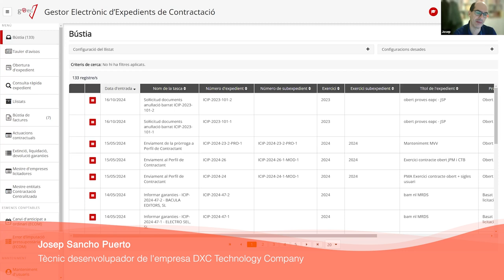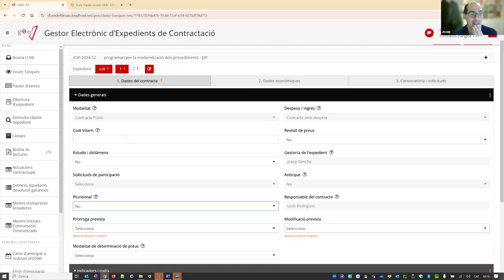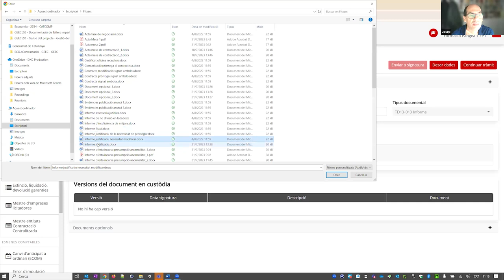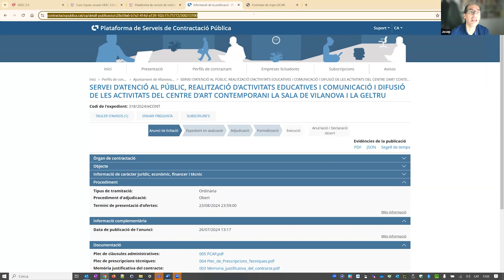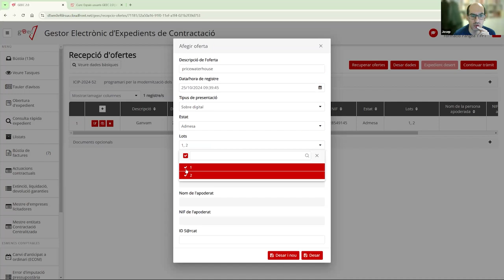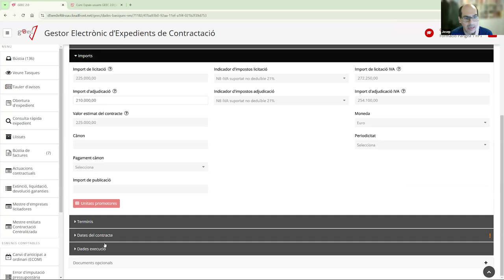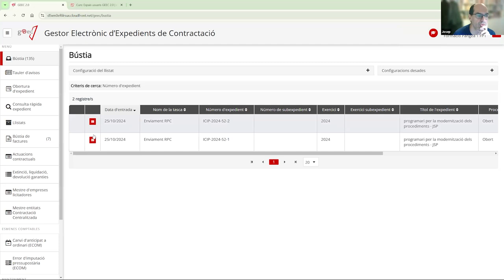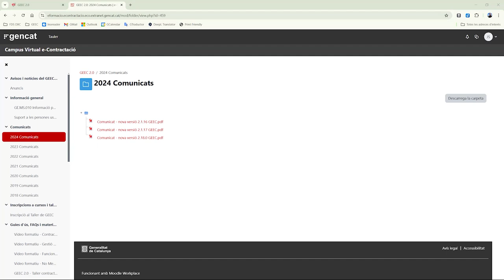Ús del Gestor electrònic expedients de contractació (GEEC 2.0). Contractes no menors (24 i 25/10/24)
PRESENTACIÓ
La Junta Consultiva de Contractació Pública està adscrita al Departament d'Economia i Hisenda, i és l'òrgan consultiu específic en matèria de contractació pública de l'Administració de la Generalitat de Catalunya i del sector públic que en depèn.
Per tramitar els expedients de contractació cal conèixer de primera mà les possibilitats del GEEC 2.0, saber-lo utilitzar de manera eficient i correcta.

OBJECTIUS
- Aprendre a gestionar un contracte no menor mitjançant el GEEC 2.0
- Conèixer les integracions amb altres eines de contractació pública

PROFESSORAT
Josep Sancho Puerto
Tècnic desenvolupador de l'empresa DXC Technology Company